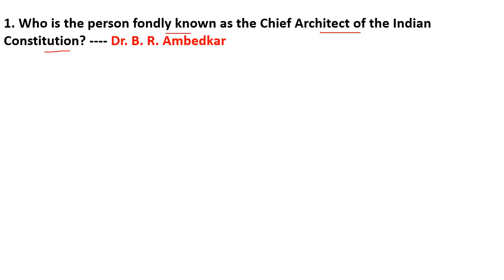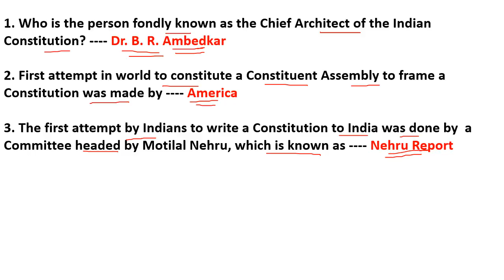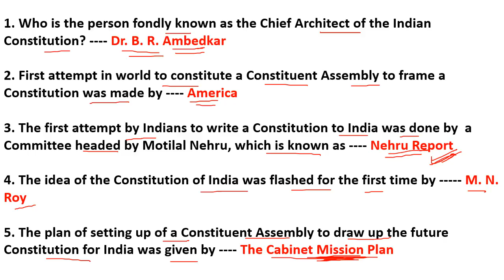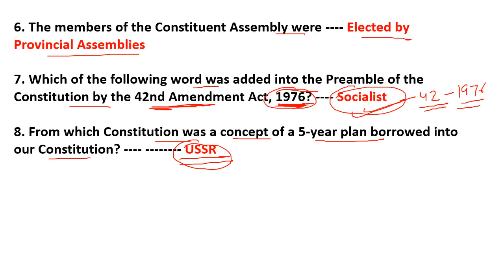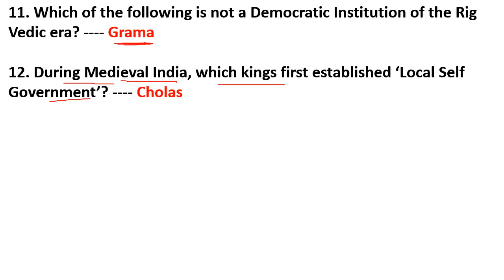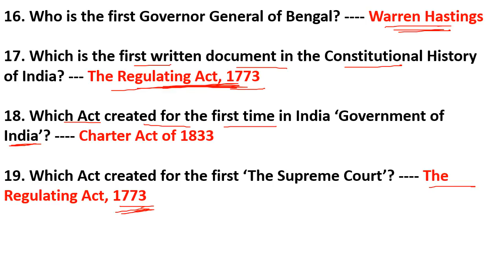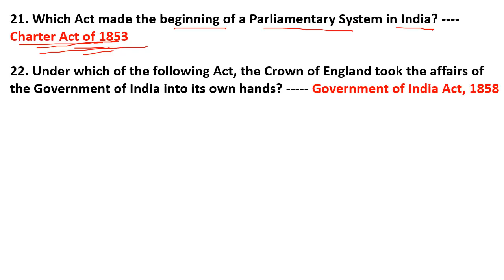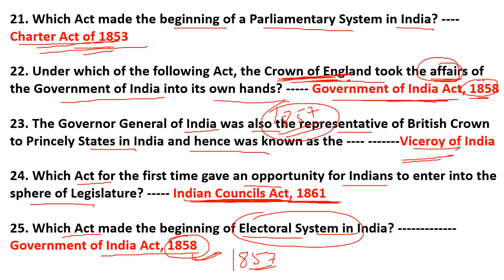Polity previous year question Part-1